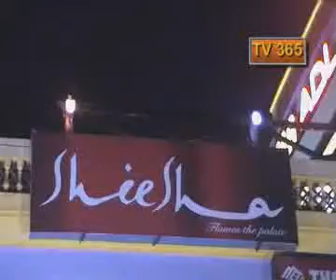SHEESHA THE TASTE OF FLAME mumbai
TIMING - 12:30 TO 3:30PM & EVENING - 7PM TILL MIDNITE. OPEN FOR PRIVATE PARTIES AND KITTY PARTIES ONLY FOR LUNCH.TOTAL COVERS UPTIL 217 PEOPLE
Products :
- RESTAURANT HOOKAH
- RESTAURANT NORTH INDIAN
- RESTAURANT NON VEGETARIAN
- RESTAURANTS
- CATERING SERVICE MUGHLAI
- CATERING SERVICE INDIAN
- CATERING SERVICE OUTDOOR
- RESTAURANT INDIAN
 - RESTAURANT KABAB
- CATERING SERVICE BIRYANI
- RESTAURANT PRIVATE PARTY
- RESTAURANT NAWABI
- RESTAURANT AFGHANESE
- RESTAURANT PESHAWARI
- RESTAURANT PAKISTANI
 Address:
ROOF TOP SHOPPERS STOP     LINKING RD,
City: MUMBAI               Pincode: 400050
 Zone: West